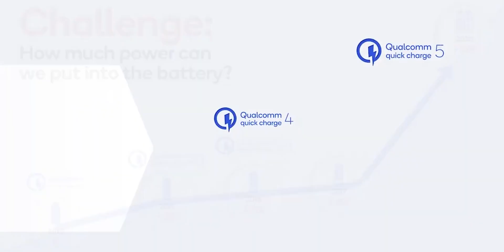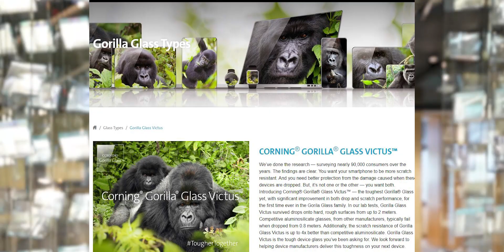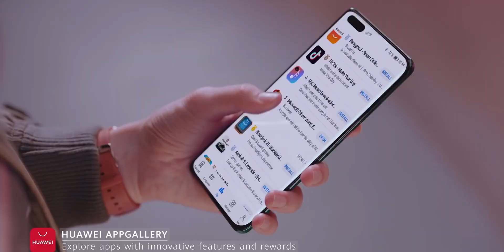Dari Gorila Glass Victus yang makin kuat & Huawei Mobile Service Makin Canggih ! D'NEWS EPS 11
Source :
qualcom quick charge :

Official Store DK ID
ADMIN YOUTUBE BUSINESS
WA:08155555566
Barang bekas review kadang saya jual disini
maaf kemarin linknya mati, tapi sekarang udah diperbaiki.
Rekomendasi Hape Terlaris Berdasarkan Harga